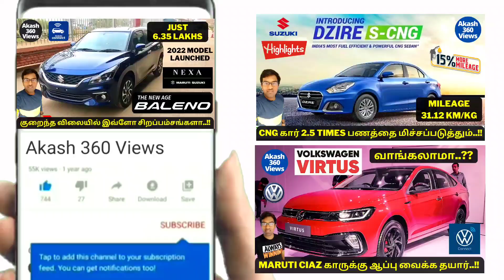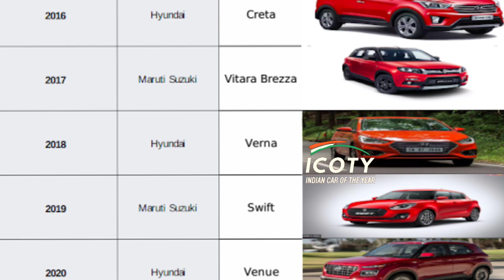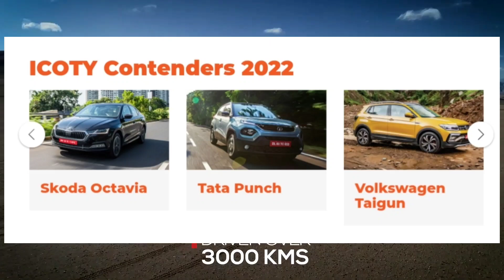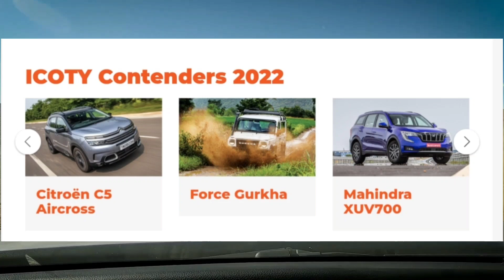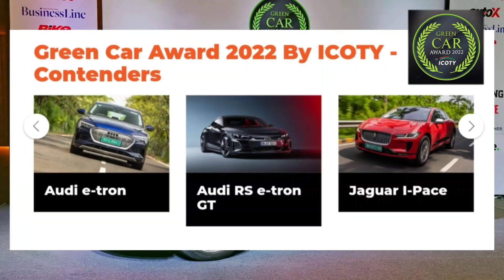Indian car of the Year 2022 | Indian motocycle of the year | Winner – XUV 700, TVS Raider announced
It’s that time of the year when experts from India’s top automobile publications come together and vote for the best machines in India. This time, too, there were plenty of good contenders battling for the top spot. The 15th Indian Motorcycle of the Year (IMOTY) award was won by TVS Raider. In the four-wheelers category, it was the Mahindra XUV700 that won the 17th Indian Car of the Year (ICOTY) award. The Mercedes-Benz S-Class bagged top honours for the fourth edition of Premium Car of the Year; while the second edition of the Green Car Award was won by the Audi e-tron.

The jury members judged all of the finalists for the 2022 IMOTY and ICOTY on a variety of criteria including price, fuel efficiency, styling, comfort, safety, performance, practicality, technical innovation, build quality, value-for-money and suitability for Indian driving/riding conditions. All premium and luxury vehicles costing more than Rs 40 lakh were considered for the Premium Car of the Year award. These include both domestic and imported models.

TVS Raider 125 — 2022 IMOTY winner
This time, in the two-wheel category, the TVS Raider 125 competed against the likes of the Bajaj Pulsar NS 125, Bajaj Pulsar F250, Bajaj Pulsar N250, Benelli TRK 502, Benelli 502C, Honda CB200X, Royal Enfield Classic 350 and the Yamaha FZ-X. In the last round, only nine bikes could make it. In the end, the TVS Raider 125 stole the IMOTY crown away.

Mahindra XUV700 — 2022 ICOTY winner
It wasn’t an easy win for the Mahindra XUV700 as it faced fierce competition from the Citroën C5 Aircross, Force Gurkha, Maruti Suzuki Celerio, MG Astor, Nissan Magnite, Renault Kiger, Skoda Kushaq, Skoda Octavia, Tata Punch and VW Taigun. In the final round, the Mahindra XUV700 with 101 points took home the coveted ICOTY award; the Volkswagen Taigun bagged second place, and the Tata Punch secured the third spot.

Mercedes-Benz S-Class — 2022 Premium Car of the Year winner
In the Premium Car of the Year category, the Mercedes-Benz S-Class secured the top spot, the Mercedes-AMG A 45 S took second, and the Volvo S60 took third. As for the Green Car of the Year category, the Audi e-tron and RS e-tron GT took first and second respectively, while the Jaguar I-Pace took third.

Audi e-tron — 2022 Green Car of the Year winner
JK Tyre has sponsored ICOTY and IMOTY awards ever since its inception. Back in 2005, the ICOTY award was introduced and two years later the IMOTY award also came into being. We’re eagerly waiting for what lies ahead!